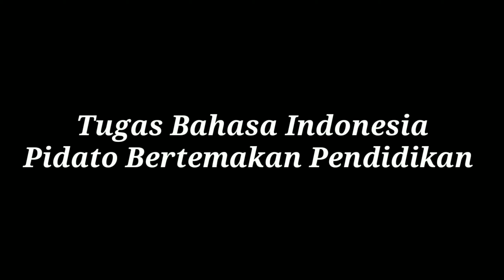Tugas Pidato (MK Bahasa Indonesia) oleh 'Silessureng Team' kelas 19E (PGSD)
Kampus V UNM Parepare, Fakultas Ilmu Pendidikan, Pendidikan Guru Sekolah Dasar.

Video ini dibuat untuk memenuhi tugas MK Bahasa Indonesia.
Isi pidato, proses rekaman dan editing video ditulis dan dilakukan oleh mahasiswa PGSD kelas C19E, Silessureng Team.

Dosen pengampuh : Nur Ilmi, S.Pd., M.Pd

Selamat menyaksikan.😊